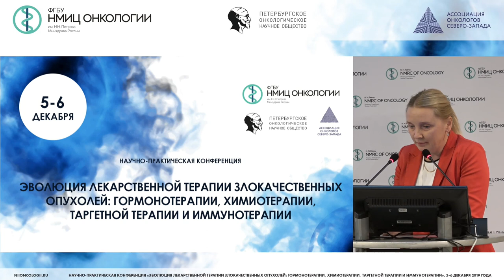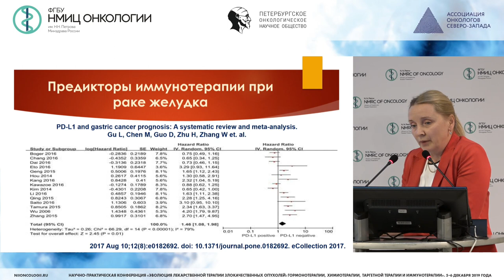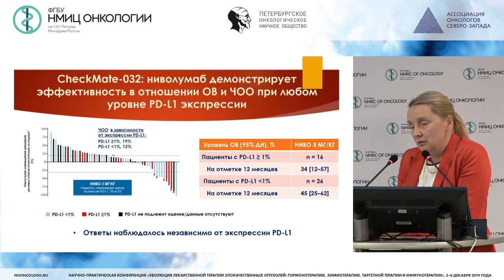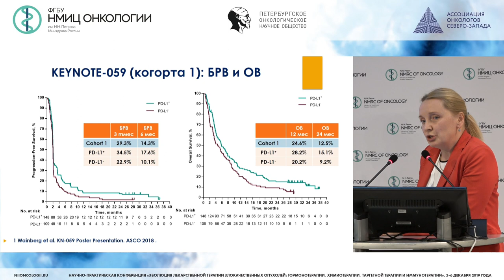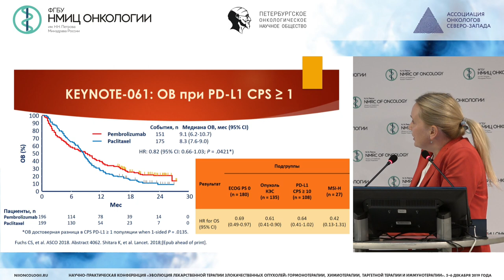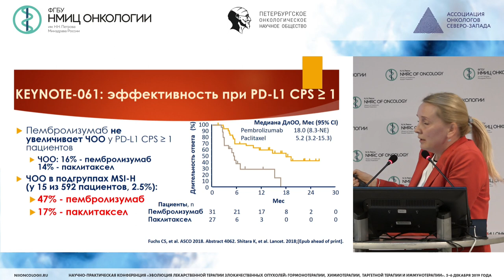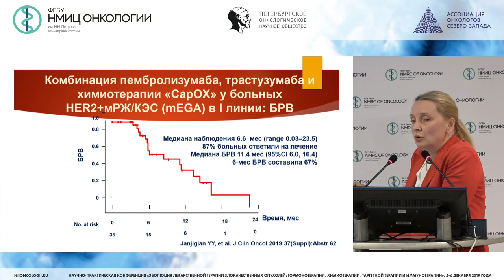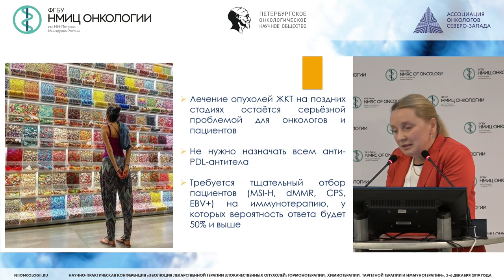Системное лечение метастатического рака желудка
Телетаева Гульфия Мидхатовна
к.м.н., врач-онколог отделения химиотерапии и инновационных технологий, научный сотрудник научного отдела инновационных методов терапевтической онкологии и реабилитации ФГБУ «НМИЦ онкологии им. Н.Н. Петрова» Минздрава России, Санкт-Петербург